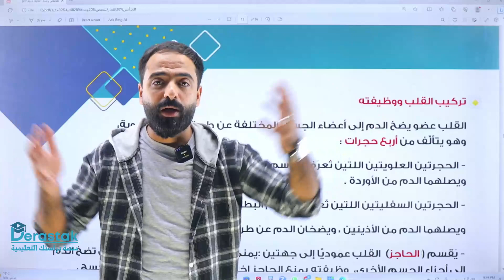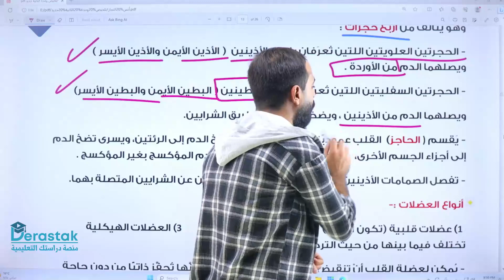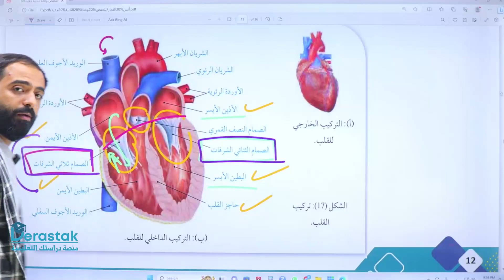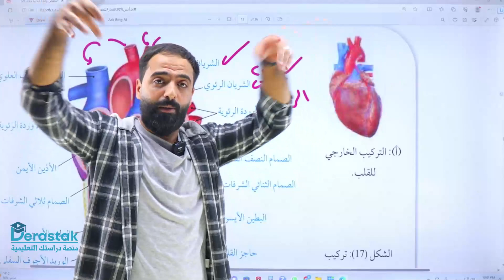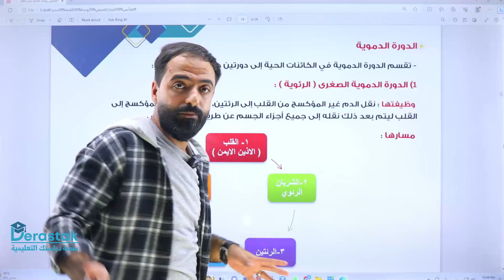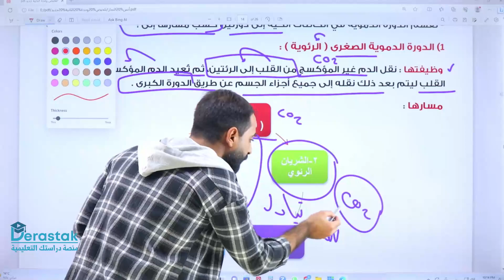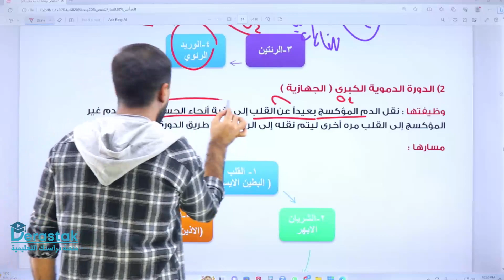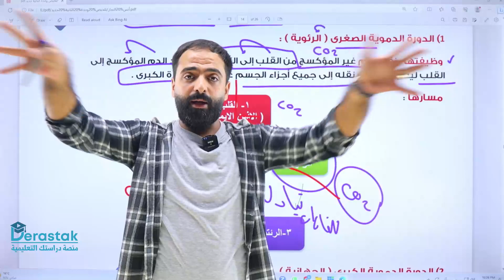تركيب القلب والدورة الدموية || الأحياء || الأول ثانوي || أ. أنس النجار